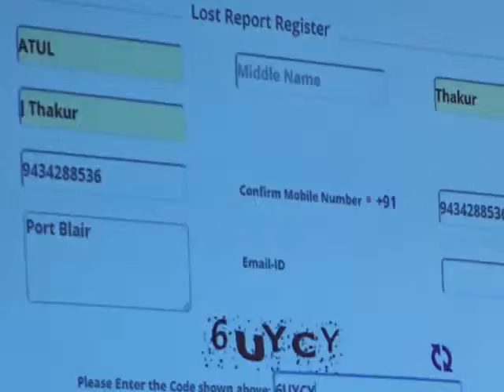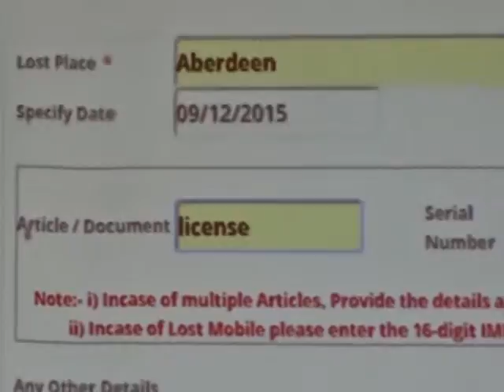Hon’ble LG launched A&N POLICE Website “Lost Article Report”NIC EdweepNews9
Hon’ble LG launched A&N-POLICE-Website-“Lost Article Report”(NIC)-EdweepNews
Hon’ble Lt. Governor of A&N Islands Lt. General (Retd.) A.K. Singh, PVSM, AVSM as  Chief Guest in presence of Chief Secretary A&N Admn Dr.Anand Prakash IAS, Director General of Police & PRESS and Media persons launched a citizen service website for lodging “Lost Article Report” online on 09/12/2015 at Gazetted Officers Mess, Police Head Quarter, Atlanta Point, Port Blair. This forenoon
Along with website the Newsletter of A&N Police also released and Traffic Safety & Tourist Safety films for public exhibition also released.